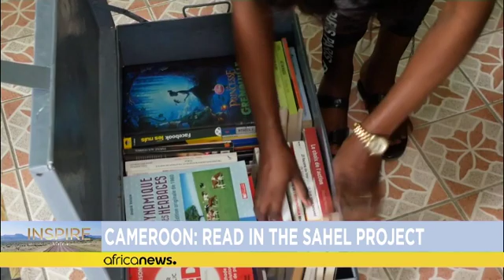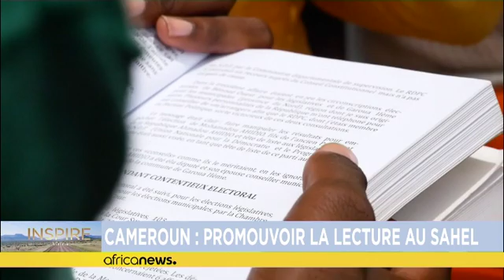The machines of Jerry Malo, Nigeria's award-winning Fabrication engineer {Inspire Africa}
Our major highlight on this episode of Inspire Africa is the interview with Jerry Isaac Malo, the young Nigerian fabrication engineer {Inspire Africa}